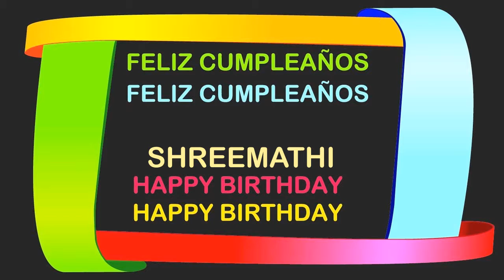Shreemathi Birthday Postcards & Postales